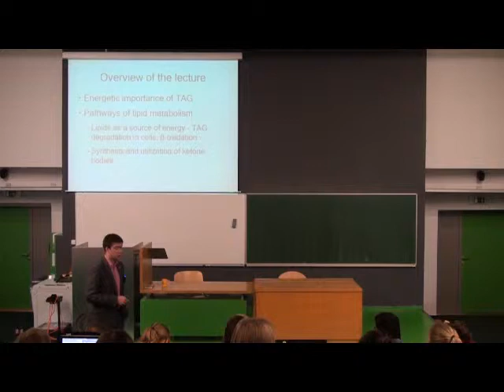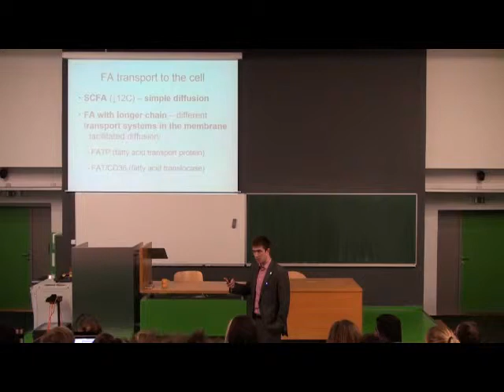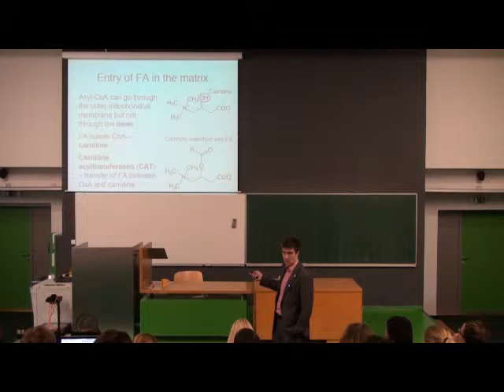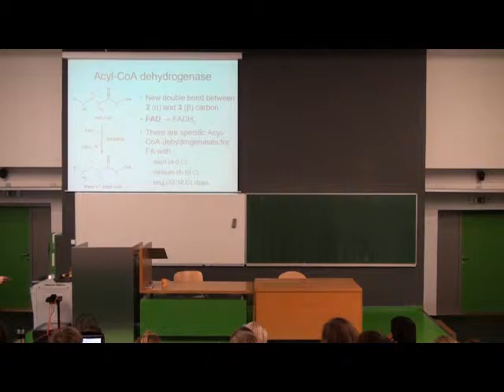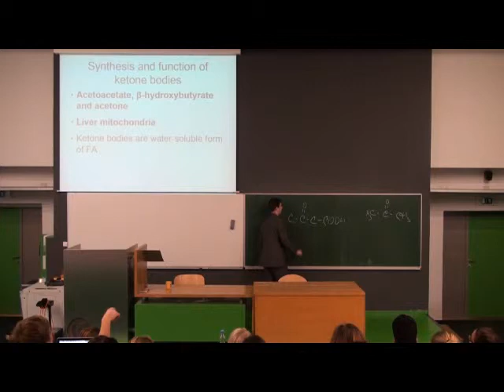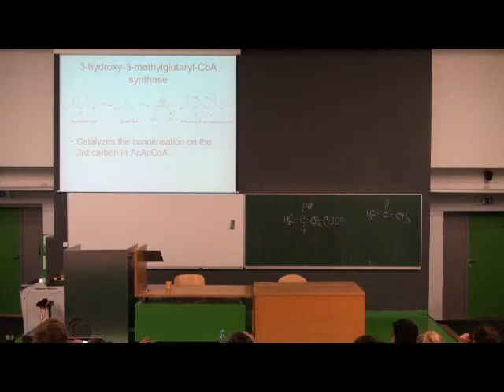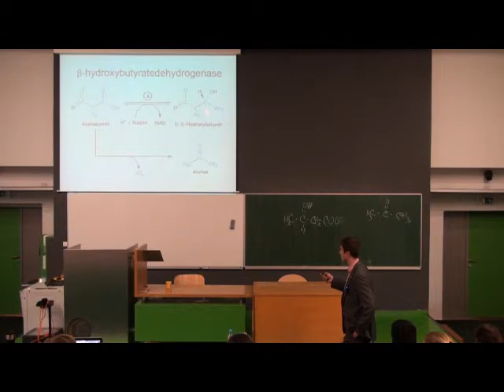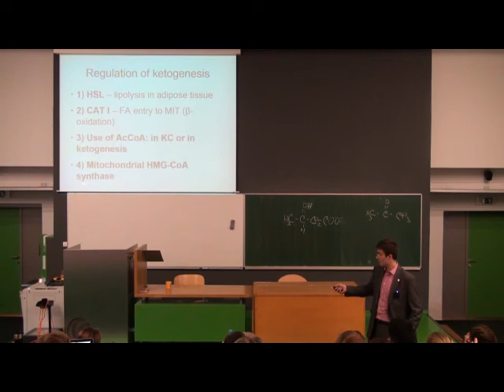Lipid degradation, ketone bodies